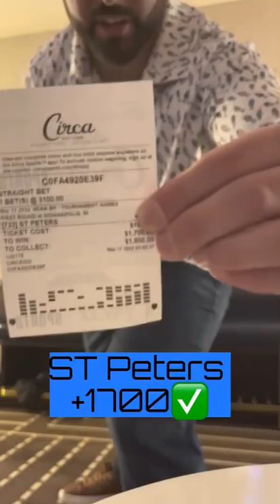Trip to Vegas 💰😎🤑